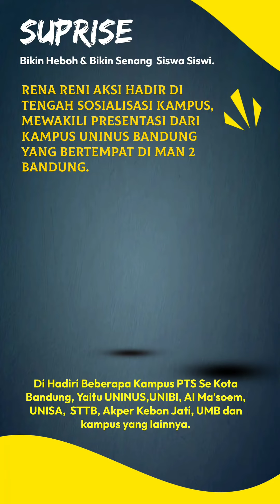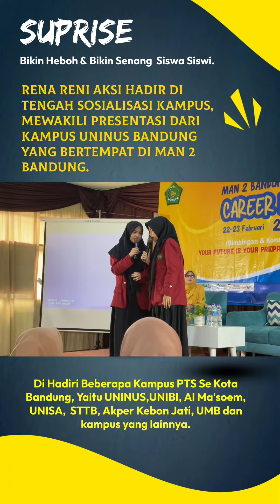Suprise !! Rena Reni Aksi Hadir Di MAN 2 Bandung - Mewakili Uninus Bandung Sosialiasi Kampus